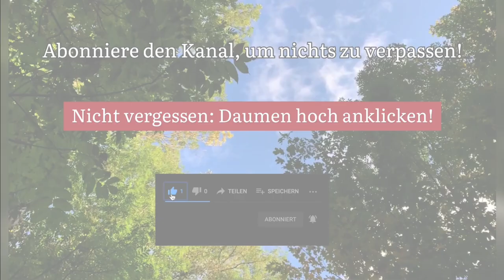Botschaft eines engagierten Sportbeauftragten: Bleibt den Vereinen treu!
„Jeder Verein, egal ob Sportverein, kultureller Verein, Feuerwehr oder THW und viele andere, trägt tagtäglich dazu bei, die Sozialkompetenz zu bilden und zu fördern. Außerdem stärken sie Teamwork und Zusammenhalt. Des Weiteren lernt man innerhalb eines Vereines sich unterzuordnen oder selbst Verantwortung zu übernehmen und natürlich noch weitere soziale und kameradschaftliche Eigenschaften. Für unsere Stadt, mit ihren Ortsteilen, sind bestehende Vereine und Organisationen eine Bereicherung und machen vor allem das gemeinschaftliche Leben in ländlicher Struktur aus! Gerade in den Ortsteilen gäbe es ohne Vereine kein „Leben“. Kerwas oder kleine Feste wären ohne diese undenkbar. Gerade von diesen Veranstaltungen, die u.a. den Zusammenhalt der Gemeinde stärken, profitieren alle Bewohner, egal ob sie Mitglied im Verein sind, oder nicht. Ziel ist der Erhalt der Vielfalt!“ unterstreicht Alexander Müller, engagierter Sportbeauftragter der Stadt Neustadt an der Aisch.